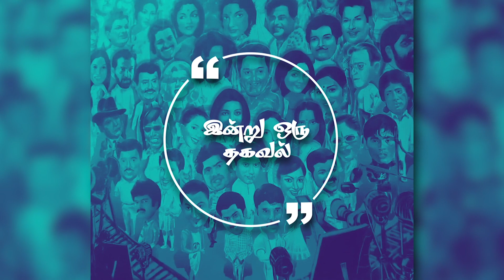சூரரை போற்று படம் வேறு மொழியில் ரீமேக் ஆகிறதா? - Lens - Question & Answer